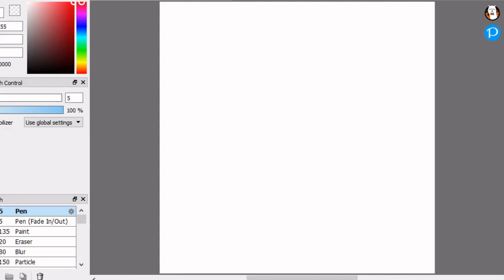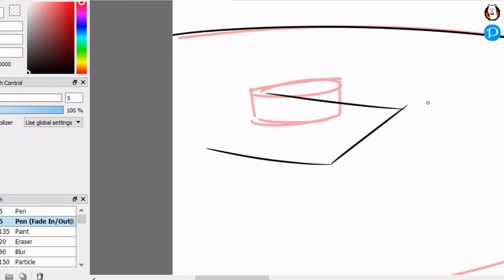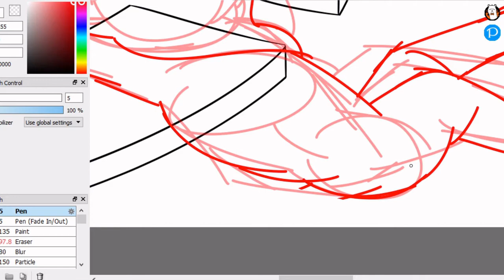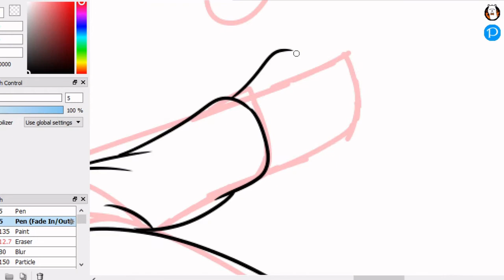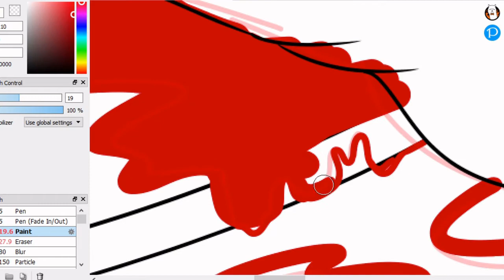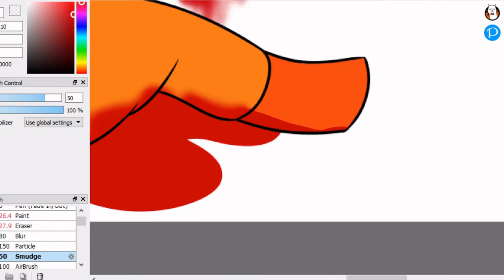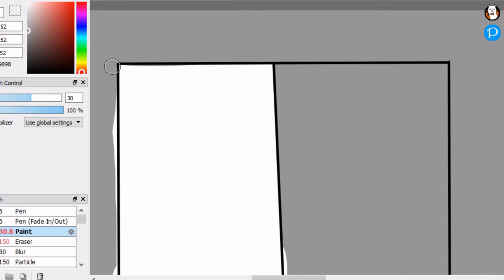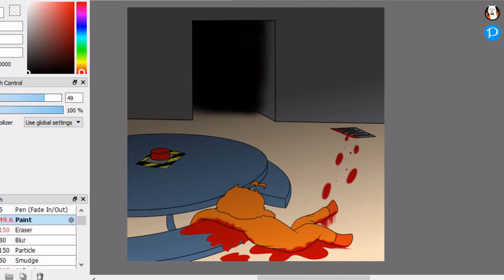Marigold (Among Us OC) Speedpaint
Day 2: Emergency Meeting

Didn't quite make it to the button...

General Sketching: (0:00)
Background Lining: (0:34)
Character Sketching: (2:14)
Character Lining: (2:55)
Colour: (3:37)
Background Colour: (5:37)
Finished Product: (7:20)